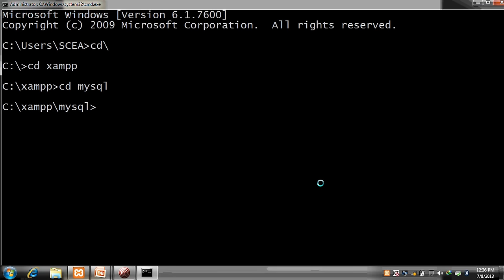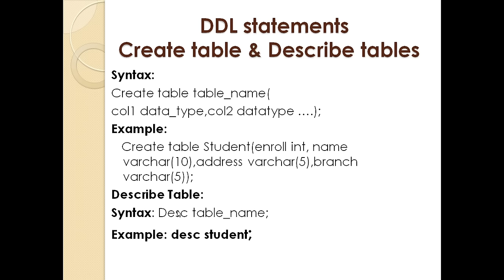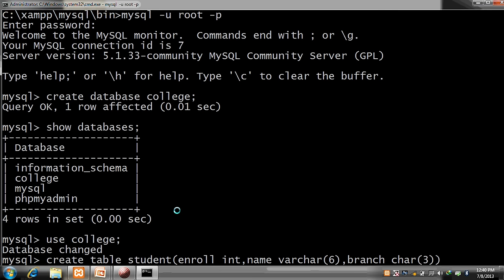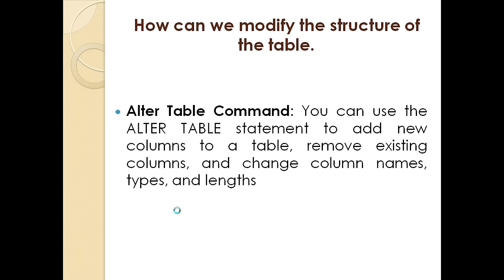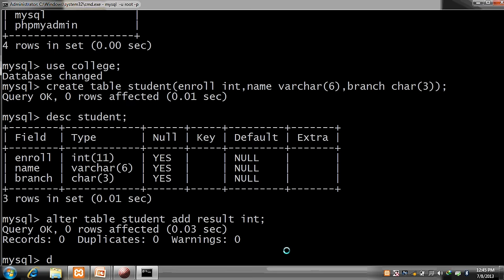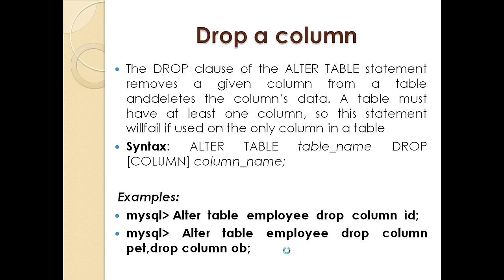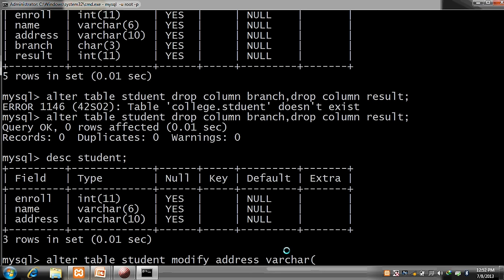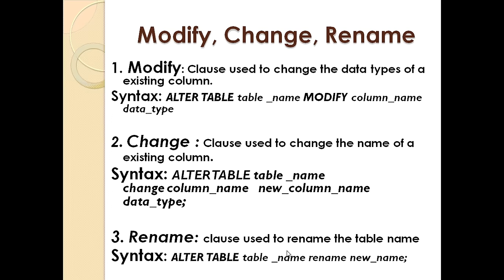RDBMS MySql Beginner - 1 DDL,create database,create table,alter and drop in Hindi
RDBMS MySql Beginner Learning Command line, DDL,create database,create table,alter and drop in Hindi

It is the simple and fun Learning for  RDBMS concept
Hindi and English language are used for better understanding.